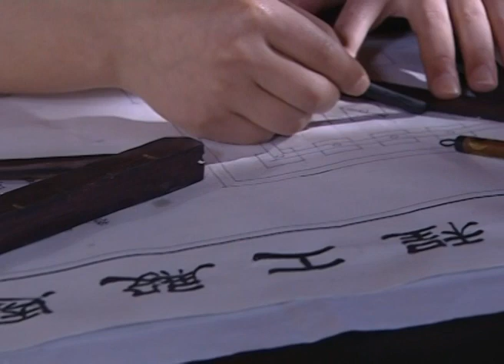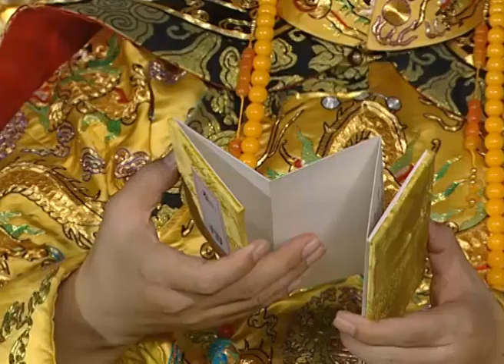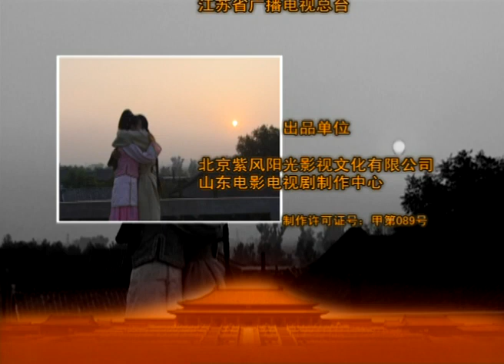【古装剧】《将军家娘子》第03集 | 当战功赫赫大将军遇到直爽可爱的木匠姑娘，造成一段哭笑不得的追夫之记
简介：故事发生在清朝乾隆年间，四肢发达头脑简单的阿贵（孙兴 饰）骁勇彪悍，屡立战功，由此遭到和珅（王刚 饰）及其弟弟和琳（李雨泽 饰）的嫉恨，好在乾隆皇帝（张铁林 饰）知晓赞许阿贵的为人，命其迁往军机处行走。不爱读书的阿贵找到曾经被其抢了马而倒霉的书生唐大年（郭冬临 饰）当师爷，又阴差阳错娶了机灵古怪的红绸（曹颖 饰）当了老婆。可是在皇帝身边的日子并不好过，和珅兄弟巨贪成性，排挞异己；唐大年见风使舵，心里有自己一套小算盘；贝勒爷、皇太后根基雄厚，难以动摇。
　　混不吝并且始终搞不清状况的阿贵，就这样一次次地卷入权力斗争的漩涡之中……